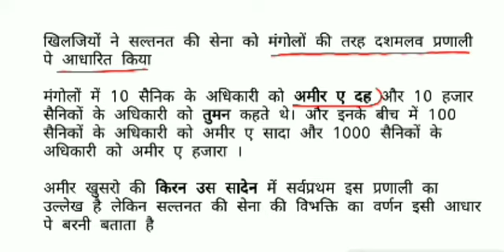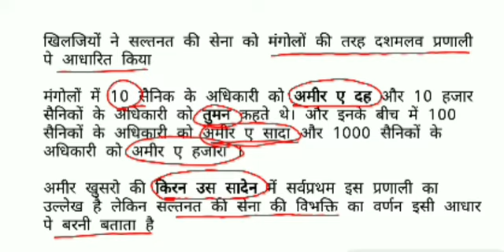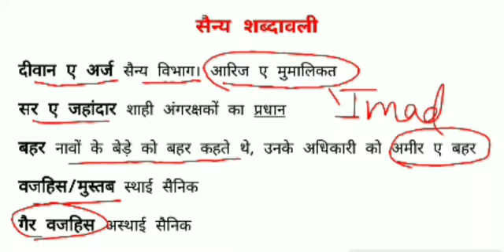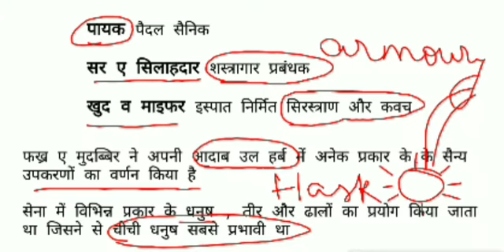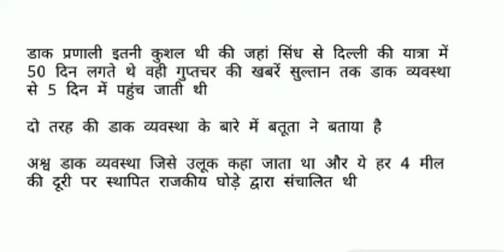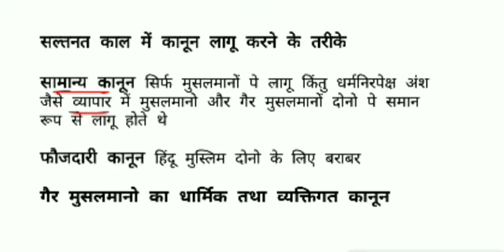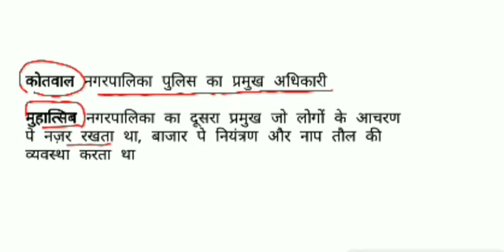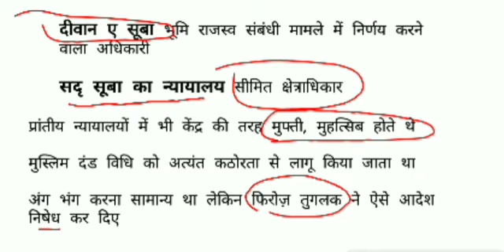Delhi sultanate NET and UPSC L38: administration part 1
इसमें सल्तनत काल वो सैन्य व्यवस्था, डाक व्यवस्था और न्याय व्यवस्था के बारे में समझाया गया है। इसमें सभी सुलतानों के अधीन क्या प्रवियर्तन आए उसको भी शामिल किया है